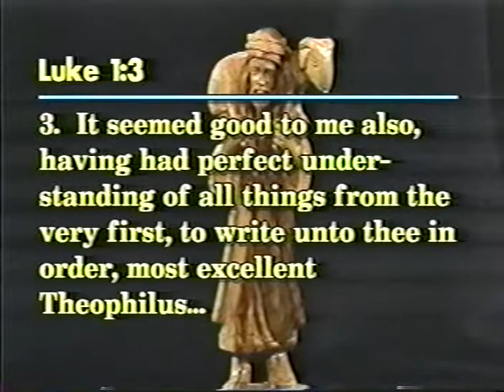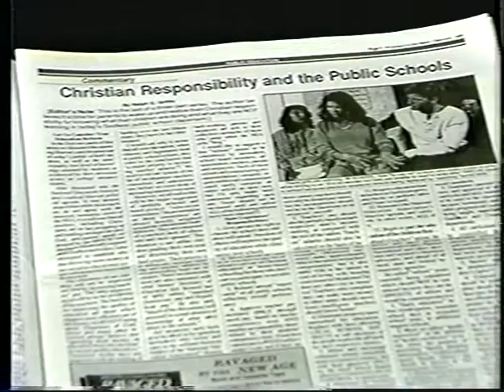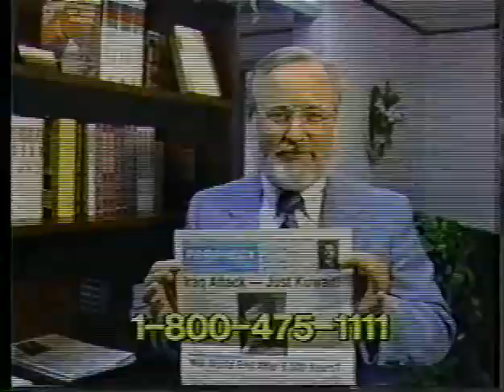JEWISH METHODS OF INTERPRETATION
It is no secret that God raised up ancient Israel from biblical scripture in order to proclaim the true God to the entire world.  Ancient Israel was created and formed by God to use as a vehicle of that proclamation.  It was a nation that God worked through to show himself to the world.  After being conquered by various nations and empires several times and scattered to these various nations of the world,  in a stunning fulfillment of prophecy,  Israel was again reformed and rebirthed as a nation in 1948,  thus fulfilling a major prophecy that serves as a dramatic sign that we have entered the end times.  With Israel as an important centerpiece of biblical prophecy and the prophetic timetable,  the symbols associated with Israel and Israel itself tell us a great deal about prophecy.  For this reason,  it becomes important to look at some of the Jewish methods of interpretation in order to clarify the view of prophecy.